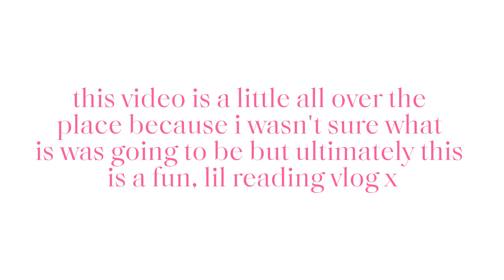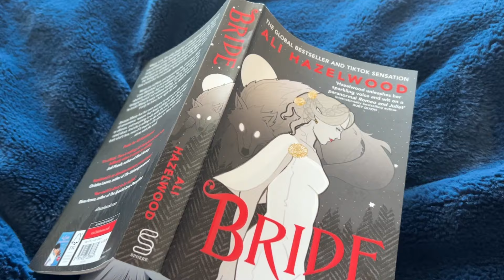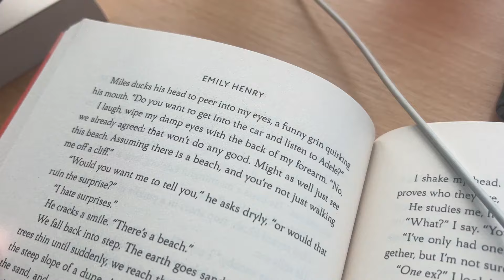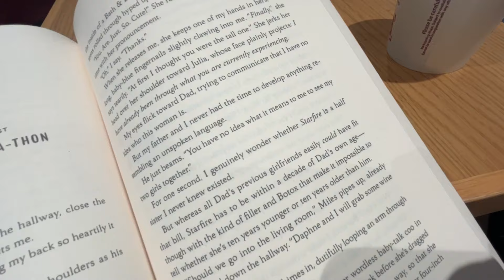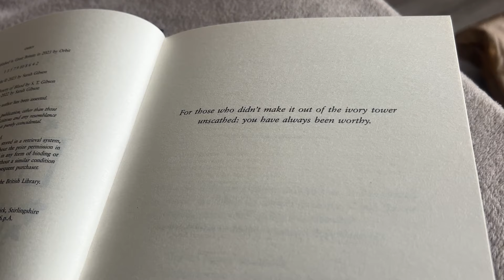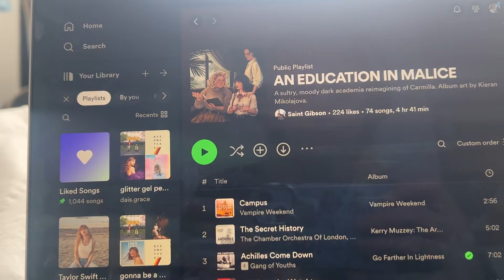Reading Three New Releases (so you know what's worth it!)